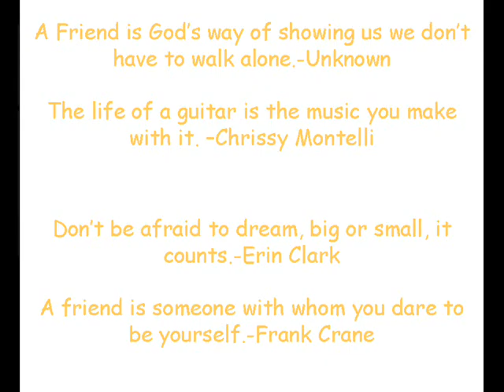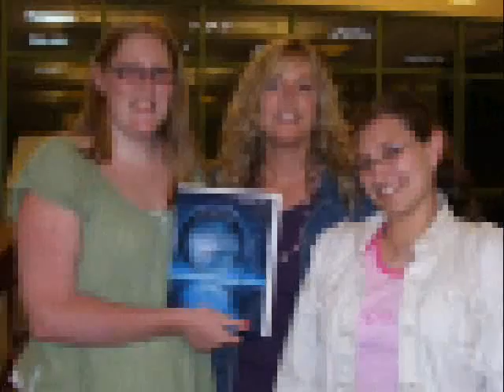Friends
Thanks for always being there! Luv y'all!